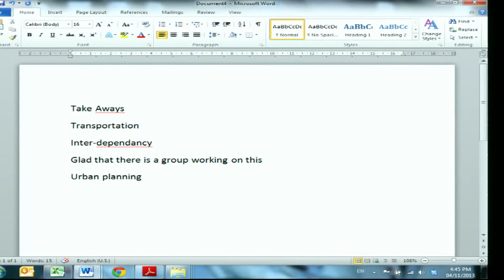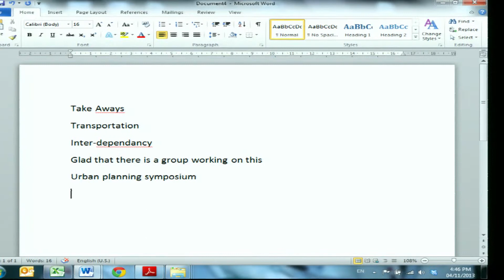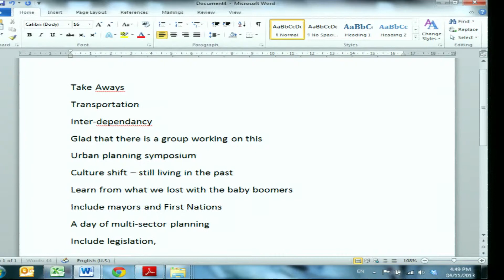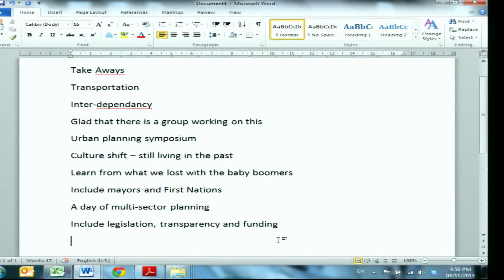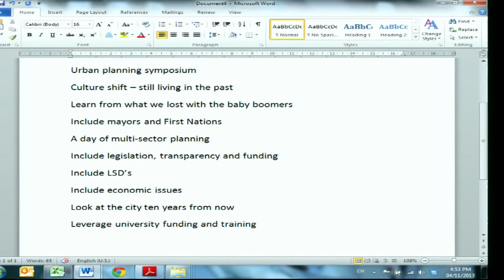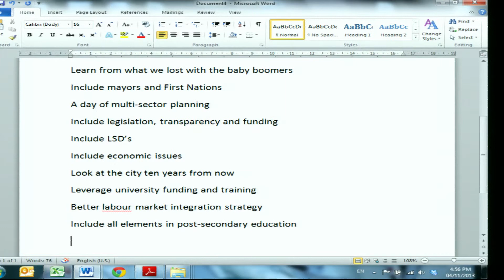Closing Remarks - Byrne @ 50 Symposium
UNB's Byrne @ 50 Symposium - November 4, 2013